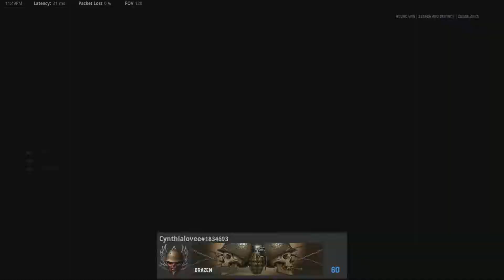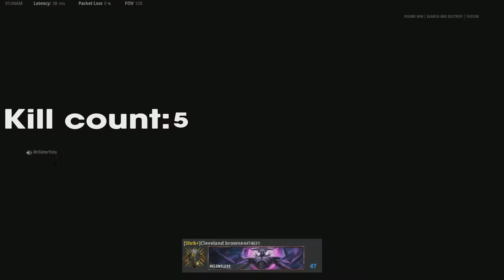clipsssssssssssss v15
Black-me
Red-ewatt
Pink-Tiz/drippy-t
Dark blue-dojorce
Blue-mirskii